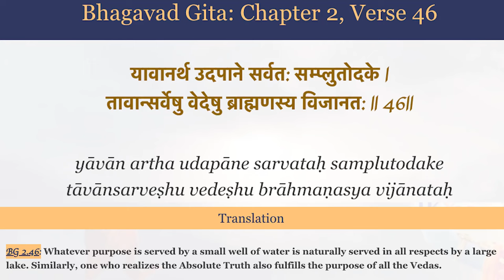Recipe For Self-Realisation Or Brahma Vidya | Sathya Sai Miracles | Dr. Alreja Story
The Sai Satcharita records the story of a wealthy gentleman who came to Shirdi Sai Baba seeking just one thing - Brahma Vidya or Self Realisation. But what was he lacking to receive this ultimate gift? That becomes evident when we go through the story of of Emperor Janaka received this gift from the sage Yajnavalkya. And then, we have the life experience of a modern day sage, Dr. Narottam Alreja with Bhagawan Sri Sathya Sai Baba which clearly shows that such a victory is possible in this day and age as well.

Swami granted his dear personal physician with a experience that one in a million nay one in a billion beings possibly receive. And it happened with a mere whisper, just like in the case of emperor Janaka.